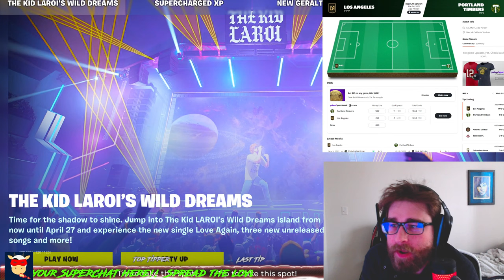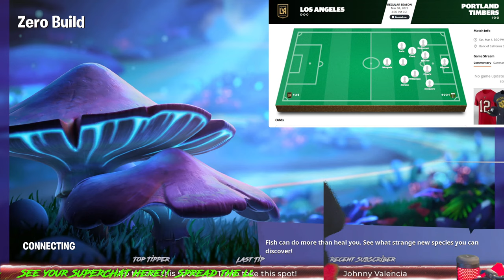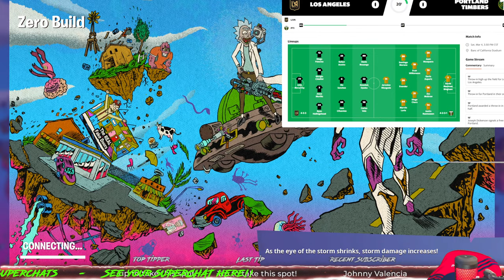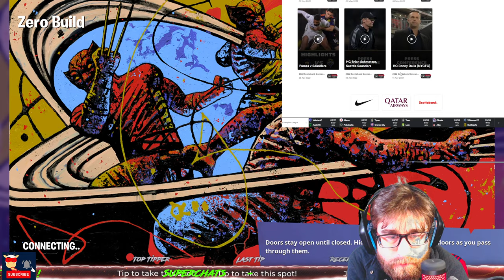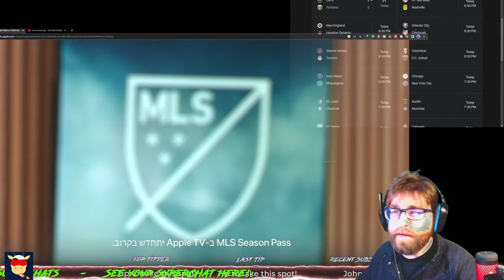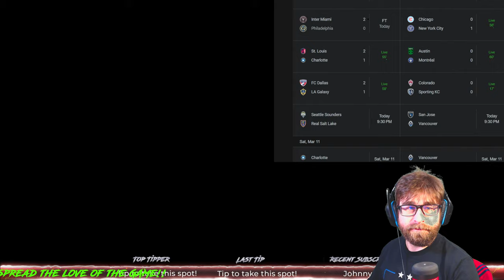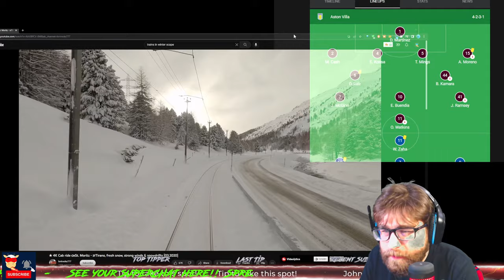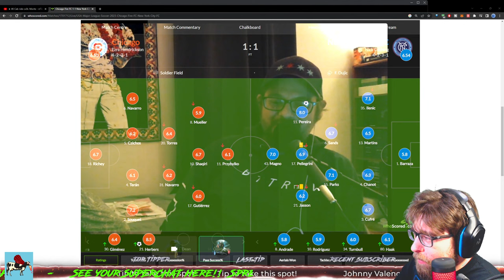ALL GAMES MLS Season Pass Watchalong on Apple TV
LAFC portlandthorns mls LAFC v Portland free WATCH ALONG live stream. Who will win this matchup??!!! Which MLS Team will go further in MLS? Join the conversation and hang out for the watchalong and reaction!! Want to show off your team pride? Who will win The Match?

JOIN THE CLUB for less than a dollar & show off your team pride in the CHAT!
Look, Feel and Smell Your Best YouTube Experience. Unlock your LiveChat superpowers.

Pyromaniacs-

Kick that LIKE BUTTON like it's O'Leary's Lantern!! ¡Patea ese botón como si fuera la linterna de O'Leary!

The first Chicago Fire Fan inspired NFT.  Be the FIRST before its too late! There can be only One Footballer!! Start the FIRE!!!